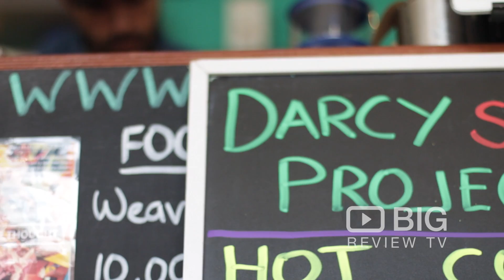Darcy Street Project Coffee Shop in Parramatta NSW serving Coffee and providing Barista Training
We provide work experience, coffee education, barista training & consulting to help youth-at-risk and recent migrants gain greater employment opportunities.

Darcy Street Project
Horwood Place Carpark Shop 4 Parramatta Sydney NSW Australia 2150